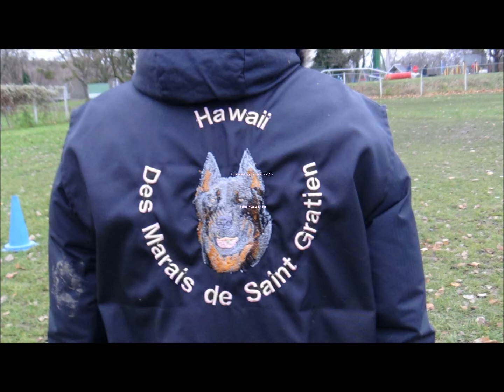Hawaii - entrainement mordant - 22 décembre 2013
22 décembre 2013: entrainement mordant (préparation Brevet de chien de défense Ring) pour Hawaii des Marais de Saint Gratien (Epsane x Cyno), beauceronne âgée de 19 mois.